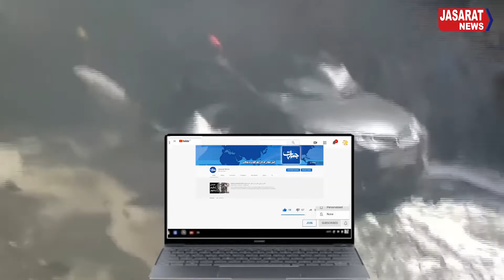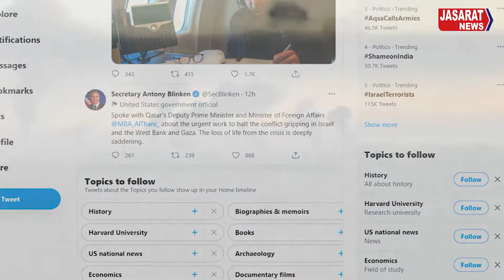Israel announces no ceasefire اسرائیل کا جنگ بندی سے انکار، حملوں میں توسیع کا اعلان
Israel has announced that it will continue its attacks on Palestine at a time when a global ceasefire is being sought. Air strikes have resumed since Monday morning, killing at least 200 Palestinians, including 92 women and children. Israeli Prime Minister Netanyahu says the attacks will continue with full force. According to US Secretary of State Anthony Balkin, he has reached out to his Egyptian, Qatari and Saudi counterparts for a ceasefire.